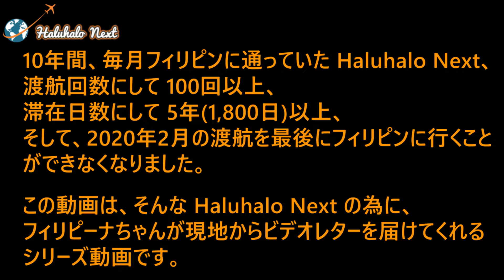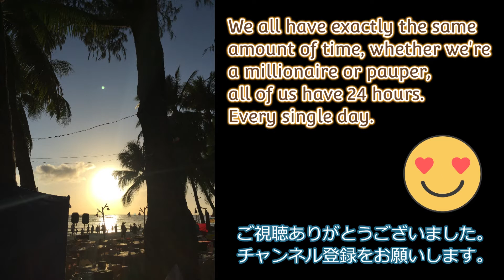【アジア最大級Mall of Asia でバーゲンセール！】フィリピーナ(Cha)からビデオレター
フィリピンに行けなくて悲しんでいる Haluhalo Next に
ビデオレターが届きます。今回は、Cha 第１話です。